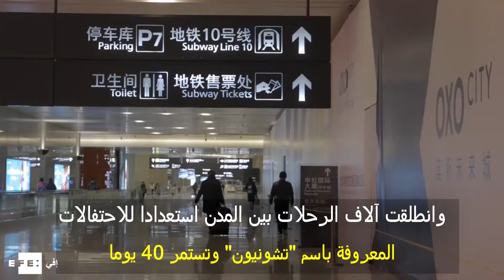ملايين الصينيين يسافرون لمدنهم للاحتفال بالعام القمري الجديد رغم تفشي كورونا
على الرغم من تفشي فيروس كورونا محليا، بدأ ملايين الصينيين في الانتقال إلى مدنهم الأصلية للاحتفال بالعام القمري الجديد.

بدأت الاستعدادات للاحتفالات، التي تستمر 40 يوما والمعروفة باسم "تشونيون" الخميس بآلاف الرحلات بين المدن.(إفي)
مونتاج: علي فتحي